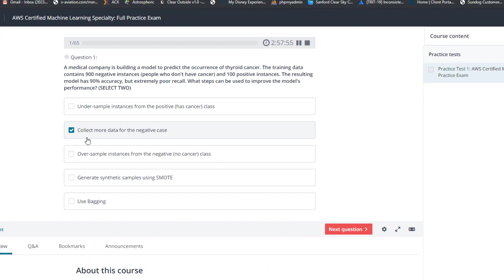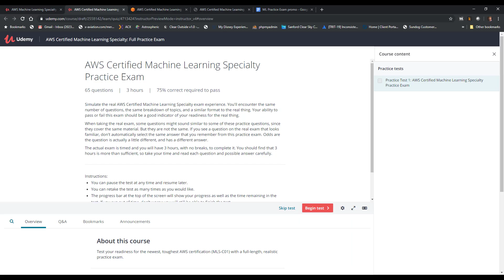AWS Certified Machine Learning Specialty Practice Exam now available on Udemy!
Nervous about the AWS Certified Machine Learning Specialty exam? You should be! It's arguably the toughest certification exam AWS offers, as it not only tests AWS-specific knowledge, but your practical experience in machine learning and deep learning in general. It's tough to know what to expect on the exam before going in.

This practice exam offers a realistic, full-length simulation of what you can expect in the AWS MLS-C01 exam. It's not a "brain dump," but a complete, 65-question, 3-hour practice exam with original questions of the same style, topics, difficulty, and breakdown of the real exam. It's a great test of your readiness before you decide to invest in the real exam, and a great way to see what sorts of topics the exam will touch on. We also include a 10-question warmup test that will give you a rough idea of your readiness in just a half an hour.

The author of this exam, Frank Kane, is a popular machine learning instructor on Udemy who passed the AWS Certified Machine Learning exam himself on the first try - as well as the AWS Certified Big Data Specialty exam, which the Machine Learning exam builds upon. Frank spent over 9 years working at Amazon itself in Seattle, as a senior manager specializing in some of Amazon's early machine learning development.

Just like the real exam, this practice exam tests four different domains:

Data Engineering

Modeling

Machine Learning Implementation and Operations

You'll need deep and broad knowledge of SageMaker and AWS's other machine learning services, including Rekognition, Translate, Polly, and Comprehend. You'll need to know how to process big data using Kinesis, S3, Glue, and Athena. And you'll need a strong knowledge of AWS security, including use of KMS and IAM.

But AWS knowledge is not enough to pass this practice exam, or the real thing! You also need deep knowledge on data science, feature engineering and tuning your machine learning models. Do you really understand regularization techniques and how to use them? Do you really understand precision, recall, and AUC? Do you know how different deep learning models work, and how they are used? This practice exam will let you find out. Every question includes an explanation of the correct answer as well.

Don't risk hundreds of dollars and hours of your time on the AWS Certified Machine Learning Exam until you're sure you're ready for it. This practice exam is a good test of that readiness, and a good taste of what to expect. It's worth the effort - this AWS certification is the most elite one there is right now!

This practice exam is a bargain compared to the official AWS practice exam, and it's three times as long!

ABOUT SUNDOG EDUCATION:

Sundog Education provides online courses teaching big data, machine learning, and valuable data science skills at very affordable prices.

All the courses are taught by Frank Kane (Sundog Education, Founder & CEO) and his team of industry experts. Frank Kane spent over 9 years at Amazon.com as a senior manager and was an instrumental part of creating their recommendations through recommender systems.

At Sundog Education our mission is to make highly valuable skills in machine learning, big data, AI, and data science accessible at prices anyone in the world can afford. Our current online courses have reached over 500,000 students worldwide and are helping make six-figure careers accessible to individuals around the world.